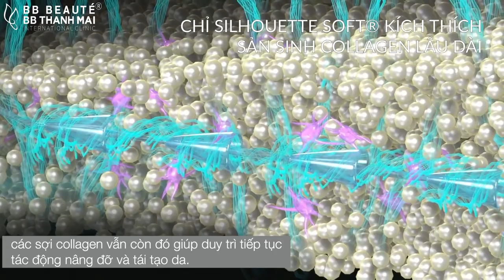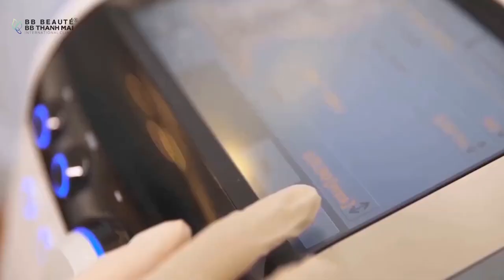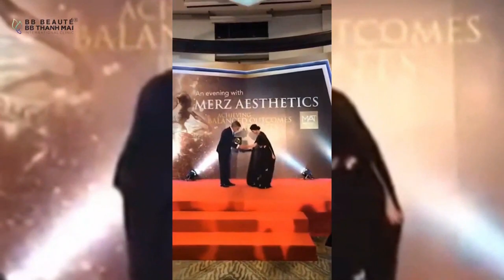NÂNG CƠ, XÓA RÃNH CƯỜI, TRẺ HÓA TỨC THÌ SAU 60 PHÚT